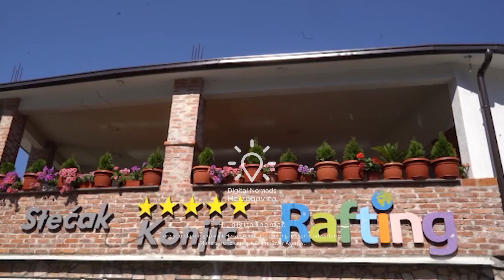RECOOPER: Promo video - Grand River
This video has been produced within the RECOOPER project co-financed by the European Union and the Government of the Federal Republic of Germany through the EU4BusinessRecovery Project and implemented by the Chamber of Economy of the Federation of BiH and INTERA Technology Park with the goal of recovery of the tourism sector in Bosnia and Herzegovina through strengthening the capacities of tour operators and branding Herzegovina as a destination for digital nomads.

This video was produced with the financial support of the European Union and the German Federal Ministry for Economic Cooperation and Development (BMZ). Its contents are the sole responsibility of Chamber of Economy of the Federation Bosnia and Herzegovina and INTERA Technology Park and do not necessarily reflect the views of the EU or the BMZ.

EU4BusinessRecovery is a European Union project providing support to Bosnia and Herzegovina in mitigating the economic consequences of the COVID-19 pandemic. It is worth EUR 13.7 million, and is jointly financed by the European Union (EUR 13 million) and the Federal Republic of Germany (EUR 700 000). It has been implemented by GIZ, ILO, and UNDP since January 2021 and will continue through June 2023.